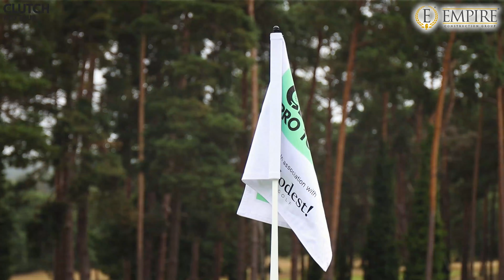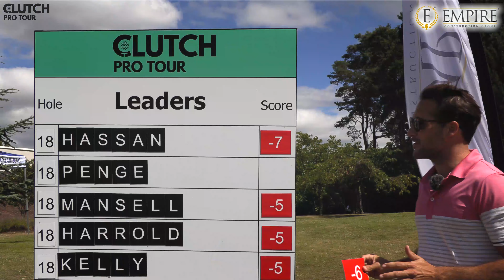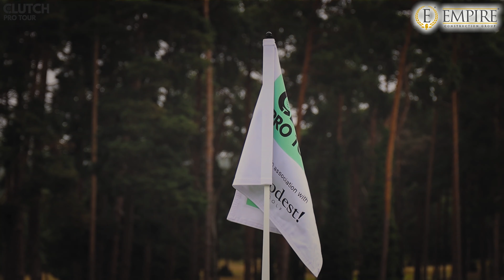Emotional Win - Challenge Tour Qualifier - Clutch Pro Tour MAJOR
Amazing and emotional win for Jacob Hassan! Flower Productions presents coverage of the European Challenge Tour Qualifier hosted by The Clutch Pro Tour at Camberley Heath Golf Club in Surrey.

Links for all the Camera Gear & Accessories I use in my videos here guys. Also worth checking out if you are interested in what I would recommend when it comes to Starting a YouTube channel and what is best for a beginner Camera set up ✌

Camera Body
Canon EOS 90D
Battery Grip
LP-E6NH Battery Pack
LENS's
Canon 24 - 70 f4 IS USM
Canon 70 - 200 f4 IS USM
Sigma 150mm - 600mm Contemporary f5-6.3 dgs -
Audio/Microphones
Shotgun Mic
Wireless Mic Setup
Drone
DJI Mavic 2 Zoom
Mavic 2 Extra Battery
SanDisk Extreme Pro 128GB micro
ND Filters
77mm Variable ND Filter
72mm Variable ND Filter
Tripods & Monopods
Travel Tripod
JOBY Gorilla Pod (Get the 3K if you have a smaller Camera)

If you are interested in contacting or playing on the Clutch Pro Tour follow this

OFFICIAL YouTube Channel for FLOWER PRODUCTIONS

Content Production for:
- Professional Golfers
- Athletes
- Brands
- Venues
- Events
& More

This Channel and it's content is provided, created and published by Harry J Flower.
All moving & still imagery are subject to copyright